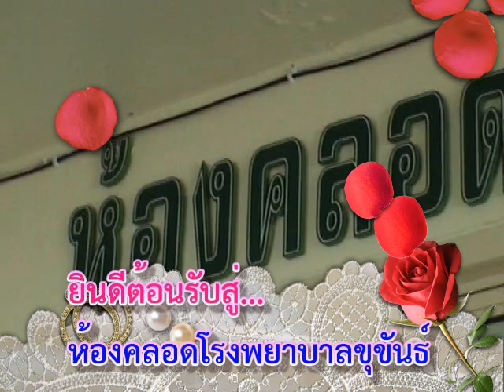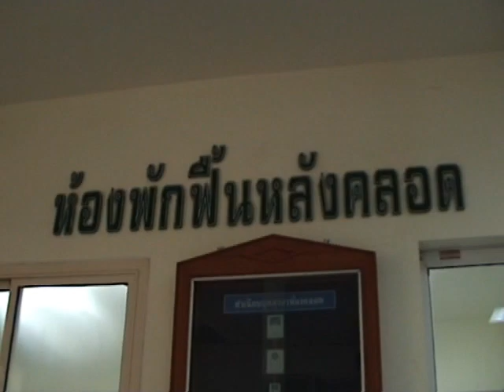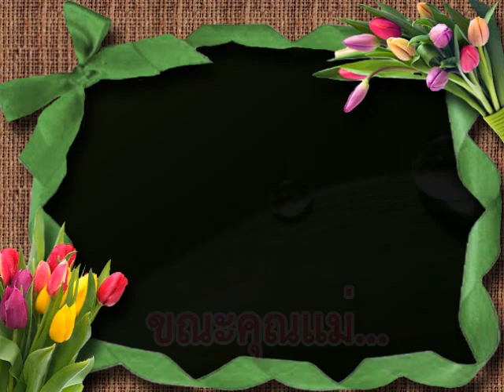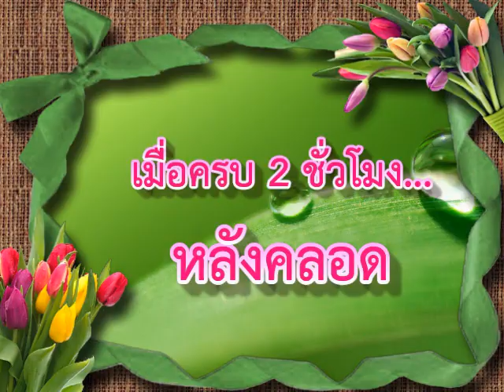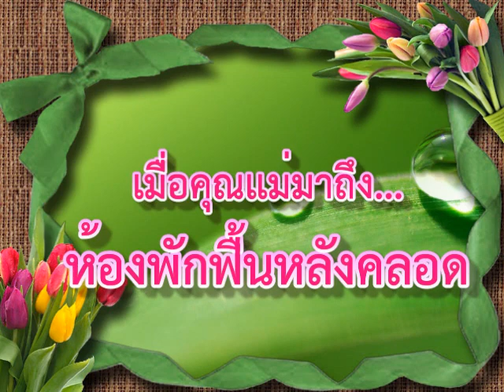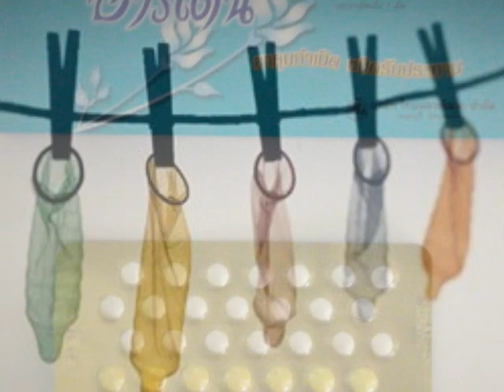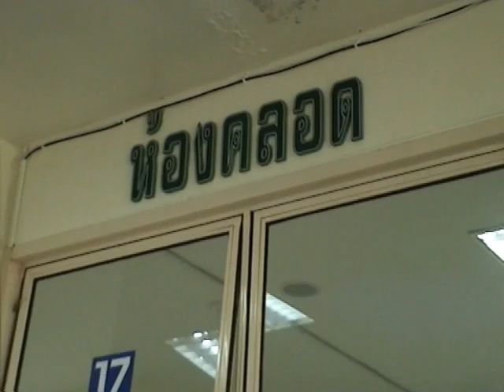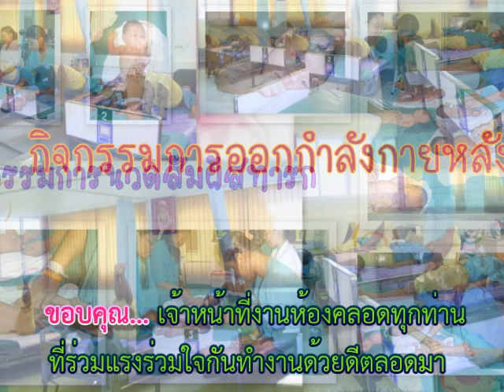ห้องคลอด